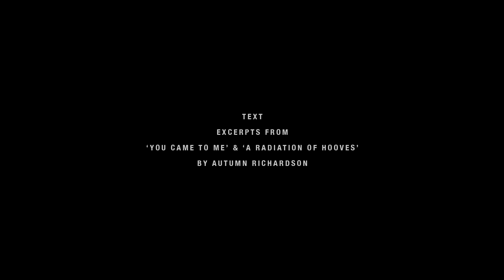Transmutation Is Our Deity (Autumn Richardson & Richard Skelton)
A short film exploring metempsychosis through the work of poet Autumn Richardson. Film and music by Richard Skelton.